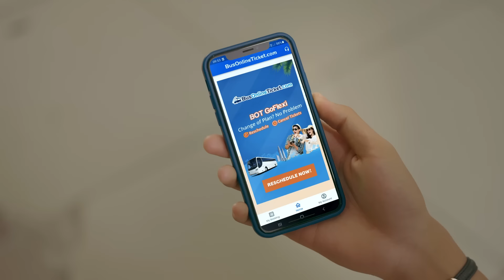Raya Bermisi! Geraklu dengan BusOnlineTicket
✔ Kuih Raya dari KL
✔ Baju Raya Adam
✔ Radio Pak Cik

EH biar betul Imran sempat settle semua sebelum balik kampung Raya ni??? 😟

Rilek ah, BusOnlineTicket kan ada! 😃 Sehingga 8000 laluan bas di 🇲🇾🇸🇬, GoFlexi (jadual semula) dan Express Boarding, senangnya naik bas balik kampung.

Saksikan perjalanan Raya Imran dan jom
Geraklu dengan BusOnlineTicket, pape roger 🫰